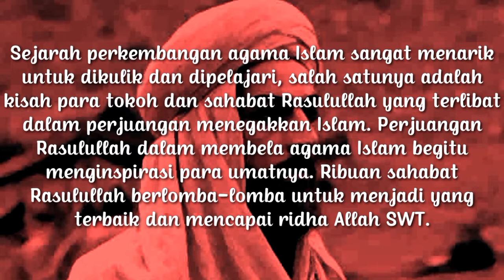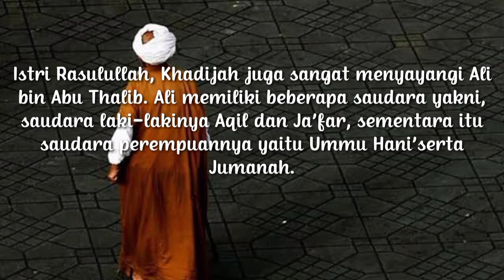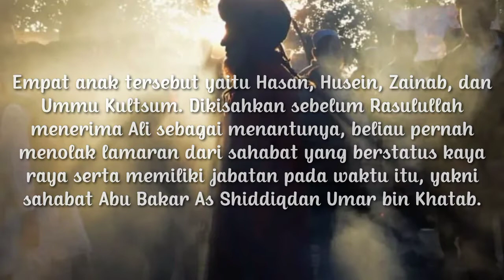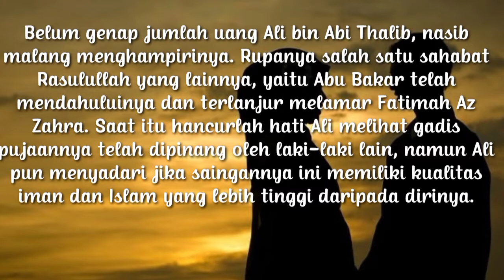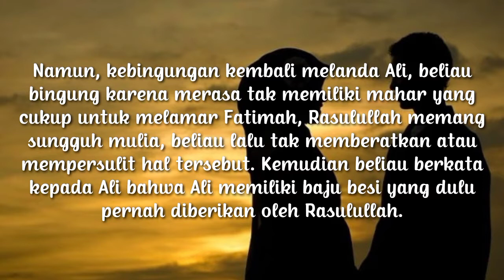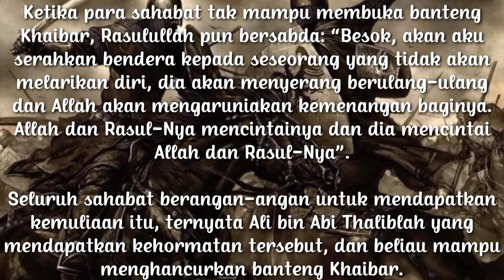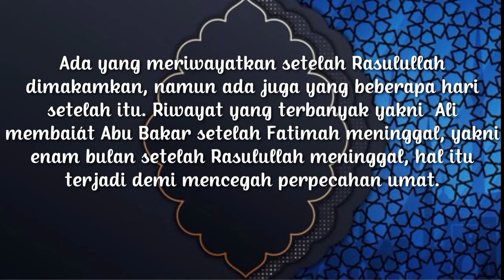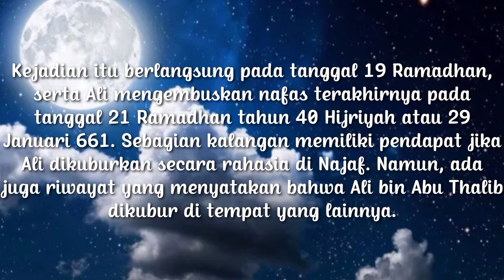Kisah Ali Bin abi Thalib || kisah lengkap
Hai geng..
Apa kabar kalian semua??
Sehat selalu ya jangan sakit²..

Oke geng jadi pembahasan kali ini yaitu pengenai sang gerbang ilmu pengetahuan?? Siapa dia??
Yaps tentu Ali bin Abi Thalib donk siapa si ug gak tau beliau?? Sejarah beliau merupakan imam besar dan merupakan menantu sekaligus anak dari paman tersayabg beliau yaitu abu thalib ..

Okay geng jangan di skip ya ..tonton smp akhir karena srmua kisah beliau dari kecil sampai wafat sudah sya rangkubg di dalam video ini..

Bantu channel ini berkembang ya genv agar aku bisa share informasi² yg bermanfaat dan tentunya menarik ke kalian...

Happy watching 😊